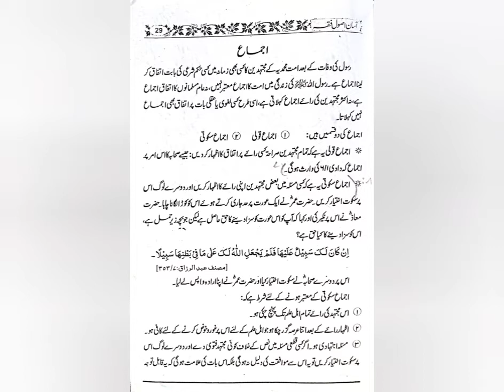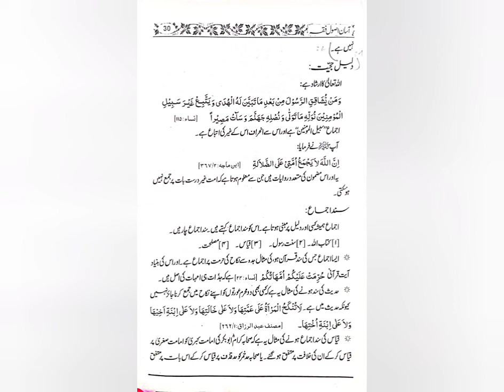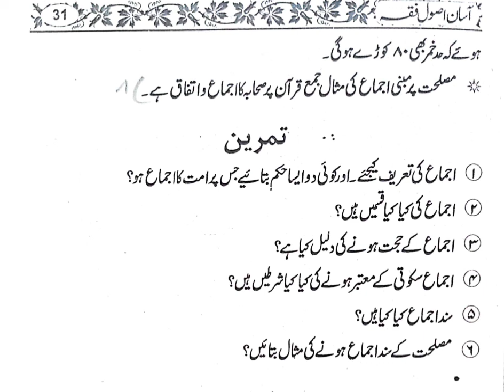Khasa II usool e fiqqa lec 4